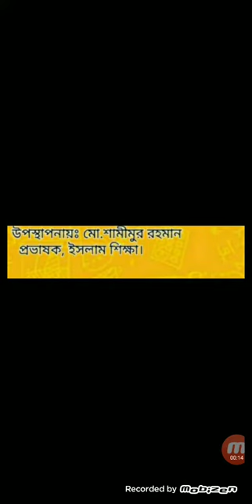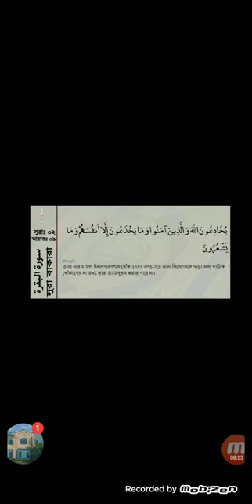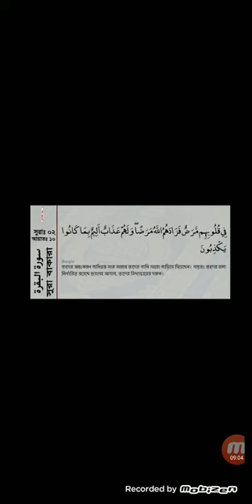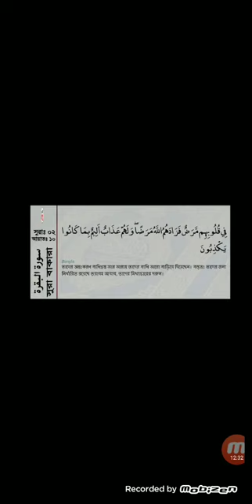সুরা বাকারা,আয়াত ৮-১০/একাদশ শ্রেণির ইসলাম শিক্ষা/২য় পত্র/লেকচার-৫৪/উপস্হাপনায়-মোঃ শামীমুর রহমান।